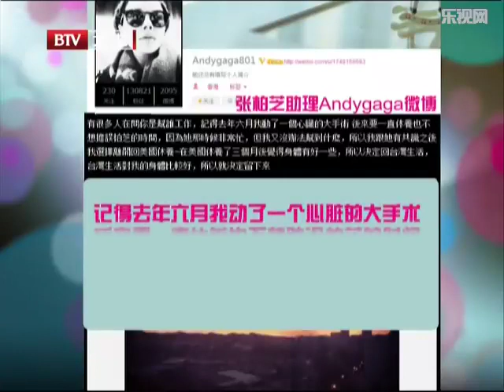张柏芝可能退出演艺圈